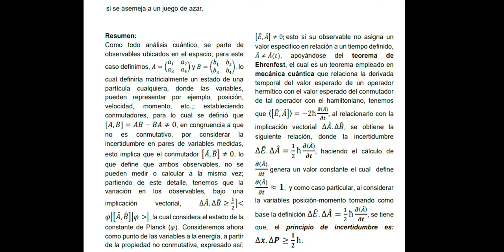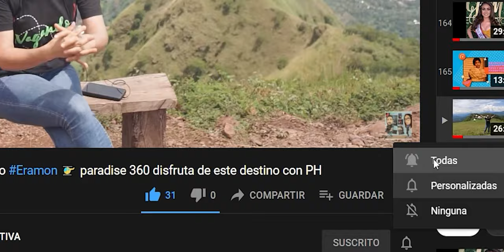NUESTRO ARTICULO - PRINCIPIO DE INCERTIDUMBRE!!!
Estamos compartiendo nuestro primer  articulo científico del año,  como canal PH, donde explicamos matemáticamente El principio de incertidumbre en las partículas, desde el punto de vista cuántico.

COMPARTE Y SÉ PARTE DE NUESTRO EQUIPO